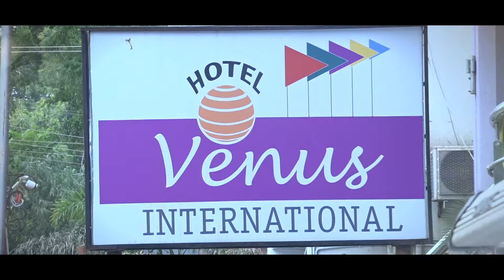अमृत मोहोत्सव(HotelVenus InternationalAkola)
Akshay mahalle photography Akola